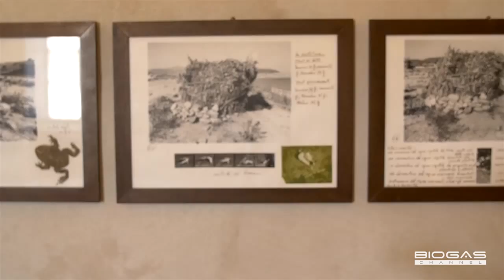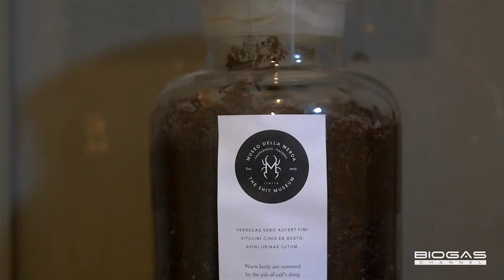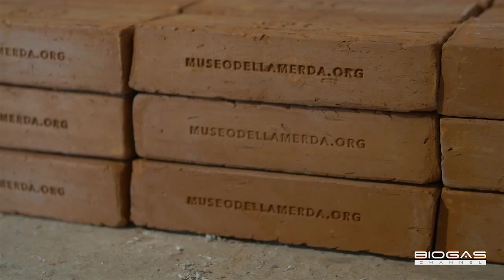Museo della Merda: l'elogio dello sterco come forma d'arte - English subtitles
The Shit Museum: a homage to manure as a form of art

Lo sterco può essere considerato un materiale nobile? Sembrerebbe proprio di sì. A confermarcelo è il fondatore di questo innovativo museo che ci accompagna in un breve tour.

Lo sterco può essere considerato un materiale nobile? Certamente sì, e ce lo dimostra il Museo della Merda, un progetto innovativo ed avvenieristico fortemente voluto dal Sig, Locatelli, proprietario dell'Azienda Agricola Castelbosco. Ospitato tra le mura di un castello tardomedievale, il museo presenta alcune opere che valorizzano lo sterco in tutte le sue forme. Proprio grazie a questo materiale è infatti possibile produrre metano, fertilizzante naturale per i terreni, materia grezza per intonaco e mattoni. Una vera e propria risorsa che vale la pena di musealizzare.